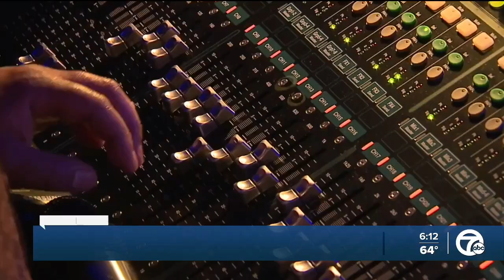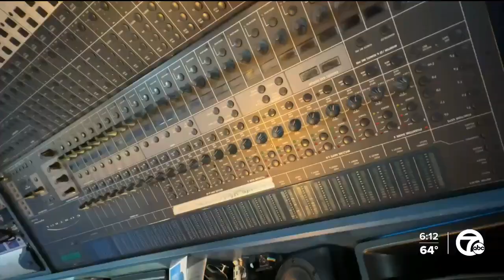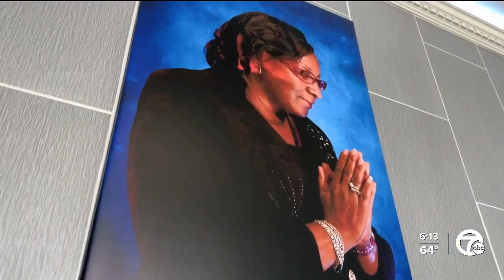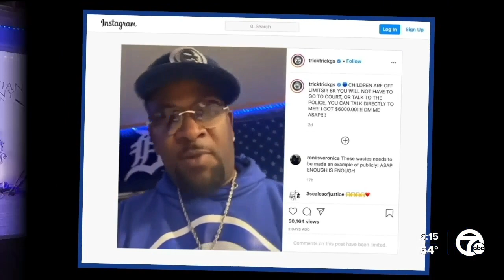Detroit Rapper Trick Trick shares life lessons, rare glimpse in studio, and how he's giving back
These days a special jam session by legendary Detroit hip hop artist Trick Trick is serving a greater purpose.